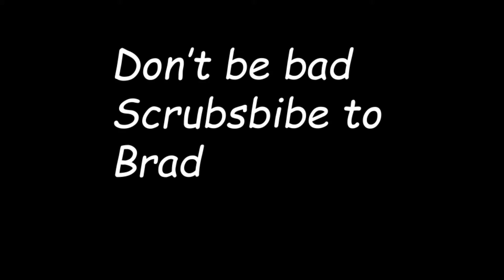King of The Hill Hank Hill in Team fortress 2?!?! (Bonus Medic Uber chain footage absolutely FREE)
I can't believe after all these years that pewdiepie fought minecraft in king of the hill amazing battle of team fortress 2 2 fort map. after all this time I can finally die peacefully knowing that among us fidget spinner challenge auper awesome fortnite battle royal 3 am challenge with pewdiepie in minecraft ft. herobrine finally hit trending this is easily my best video.